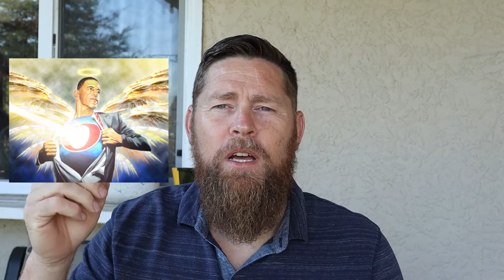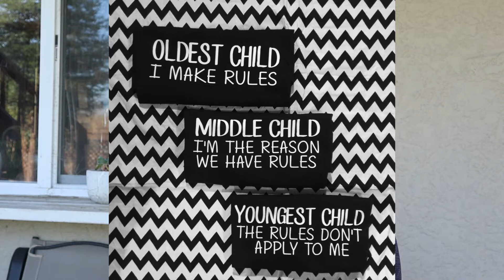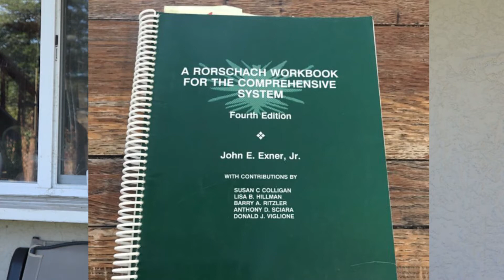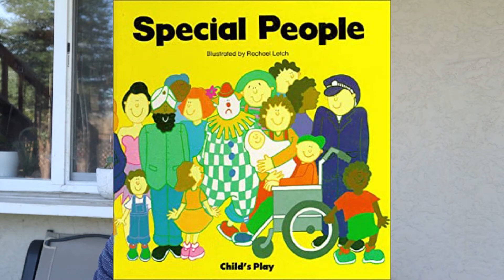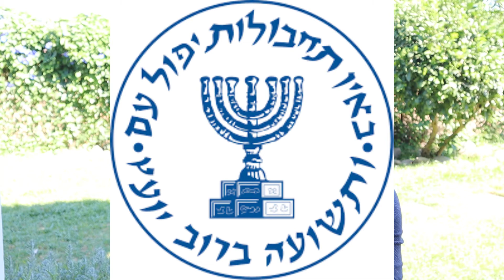Personality Assessment and Big 5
I get a little more personal than usual in this one, but it's apropos given that the topic is personality.